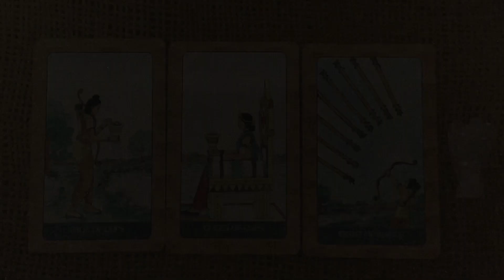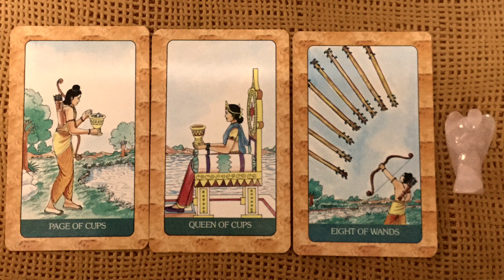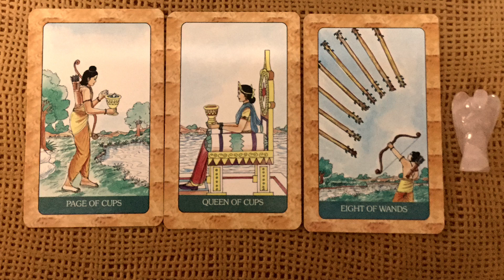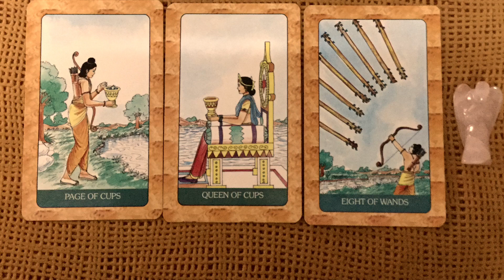Tarot reading in hindi|मूलांक 5 के लोगों के लिए कैसा रहेगा मार्च का महीना|Pick a card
इस वीडियो में आप टैरो रीडिंग के माध्यम से जानेंगे कि आपका मार्च का महीना किस प्रकार का रहेगा।
मूलांक 4 के व्यक्तियों के लिए मार्च के महीने में उनकी आर्थिक स्थिति पढ़ाई और रिश्तो के बारे में इस वीडियो में बताया गया है।